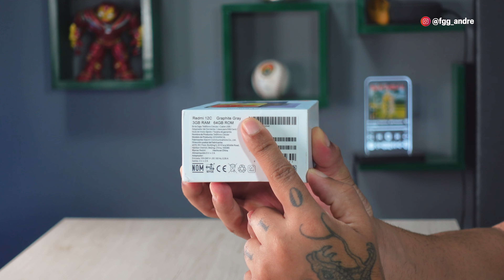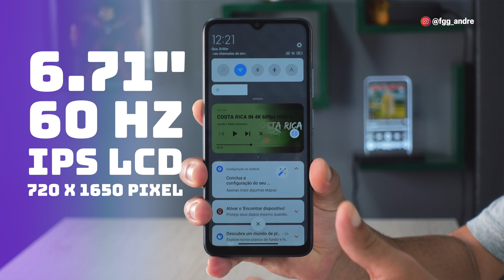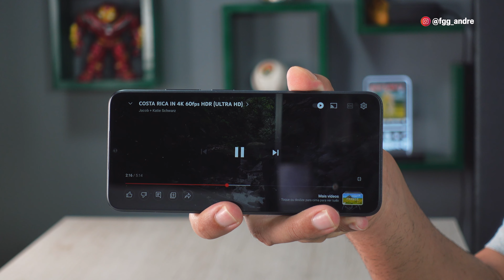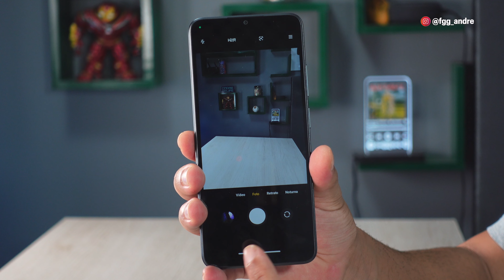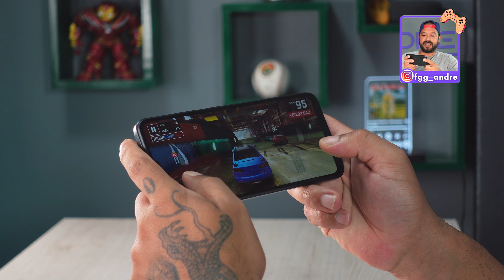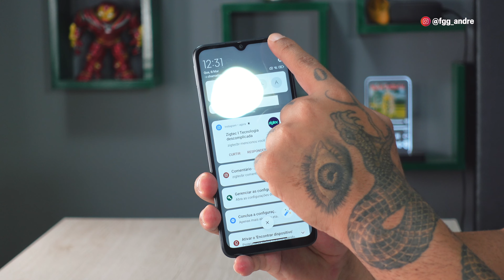O REDMI 12C é o mais NOVO BARATINHO da XIAOMI 😍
COMPRE SEU REDMI 12C NA AMAZON 🇧🇷

🔥Redmi 10A 128GB + 4GB 🔥

🔥Redmi Note 11S 128GB 🔥

🔥Redmi 10C 128GB 🇧🇷🔥

🔥Redmi 12C 128GB 🇧🇷🔥

🔥Poco M5 128GB 🇧🇷🔥

Edição: @du.eedit

O redmi 12c chegou pra substituir o redmi 10c. No vídeo de hoje , dou minhas primeiras impressões sobre o Redmi 12c. Tá pensando em comprar o redmi redmi 12c, então fica ligado nesse vídeo aqui!